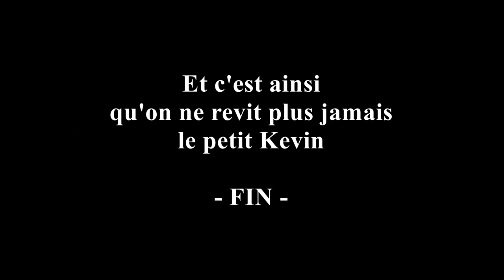Episode 96 : Kevin le Pervers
AVIS DE RECHERCHE :
Après son echec Kevin s'est plongé dans la vidéo et le montage, il cherche une belle demoiselle pour son futur film : "la Vangeance des Boobs !"

•♥•♥•♥•♥•♥• ME CONTACTER •♥•♥•♥•♥•♥•